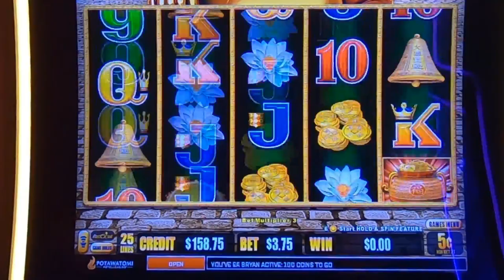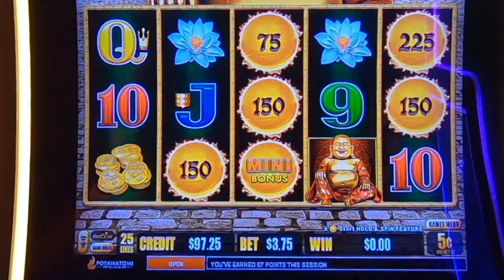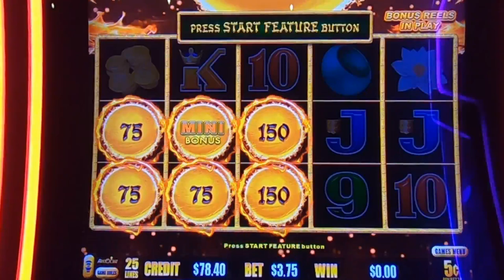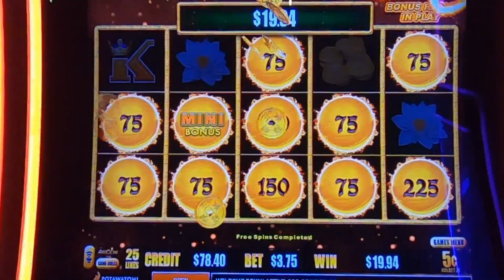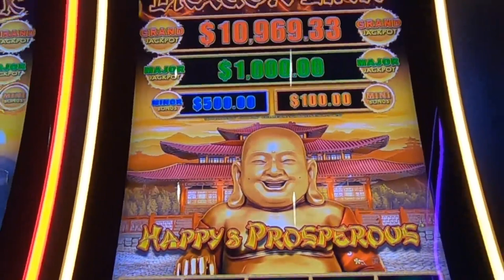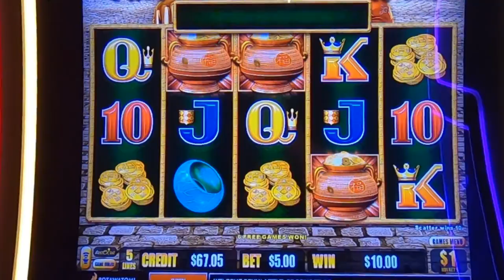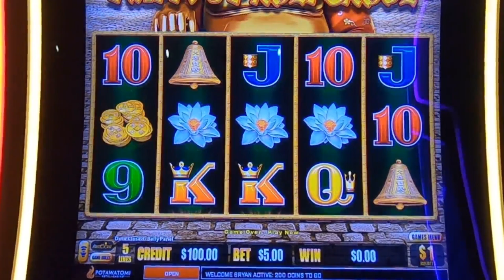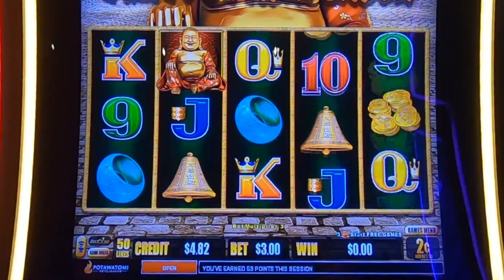Betting for Glory and Big Bonuses on Dragon Link!🎰💵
Get ready for heart pounding spins , wins and adrenaline fueled excitement as we dive into the world of slot machine! we're risking realoney crossing our fingers and chasing those elusive bonuses. will luck be on our side? join us on this thrilling casino escapade-its a wild ride you won't want to miss slots casino lasvegas Join us in this heart-pounding casino adventure as we dive into the world of real cash slot machines! It’s a head-to-head clash between luck and strategy, where every spin counts. Our casino slot machines are primed, the coins are stacked, and the adrenaline is pumping.Casino Slots Galore: We explore a variety of casino slot games, from classic fruit machines to modern video slots. Will we hit the jackpot or walk away empty-handed?Slot Real Money: It’s not play money; it’s the real deal! We’re putting our hard-earned cash on the line, chasing those elusive bonus rounds and free spins.Chumba Casino vs. LuckyLand Slots: Two giants collide! battle it out on platforms like LuckyLand Slots and Chumba, where gambling for real money Big Wins and Heart-Stopping Moments: Watch as the reels spin, hearts race, and fortunes change. Will we emerge as high-rolling winners or learn some tough lessons?🎊 Real Money Casino Vibes: The neon lights, the sound of spinning reels, and the thrill of victory—it’s all here. Buckle up, press that spin button, and let’s see who walks away with the ultimate prize! 💸🎉"Get ready for the ultimate showdown, and may the reels be ever in your favor! 🍀🎰 huff and puff huff and more puff huff and even more puff lighting link dragon link video poker ultimate x video poker. we always play real cash slot machines in no way do we suggest you play slots for real cash. When gambling for real money make sure to only gamble what your willing to lose. make sure to gamble responsibly happy slot games hunting!